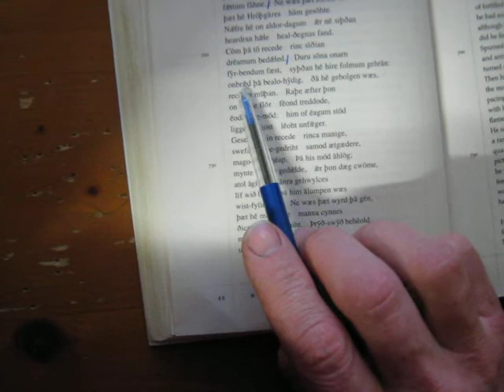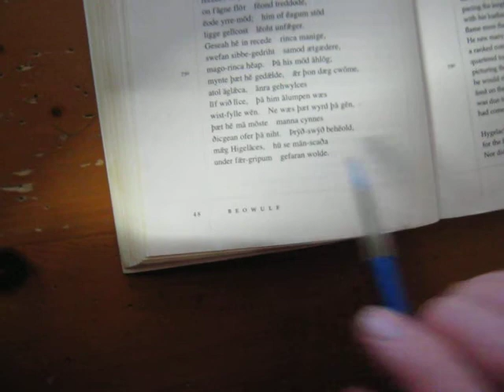Beowulf test reading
Test reading of Beowulf the old English Book, approx the middle of the book